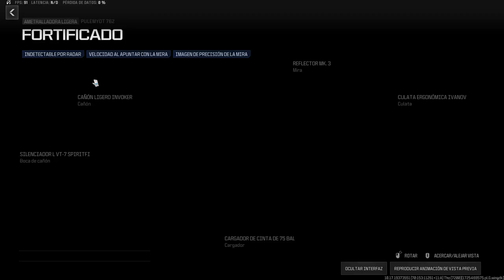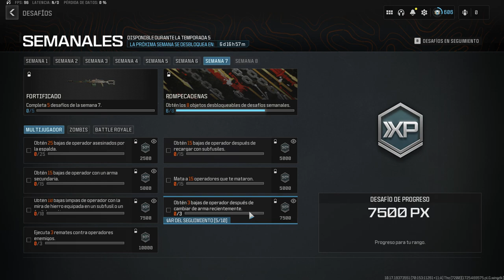-MW3 DESBLOQUEANDO LOS DESAFIOS DE LA SEMANA 7- TheTeddyXD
HOLA COMO ESTAN ESPERO QUE BIEN EL DIA HOY VAMOS A DESBLOQUEAR EL MODELO DE ARMA DE LA POLEMOYT QUE PARA VARIAR ESTE SALDRIA LA SIGUEINTE SEMANA, Y SALIO ESTA AUN ASI LO DESBLOQUEAMOS PARA TENER EL CAMO, PERO BUENO YA SABEN, SUSCRIBANSE, DENLE LIKE Y COMPARTAN